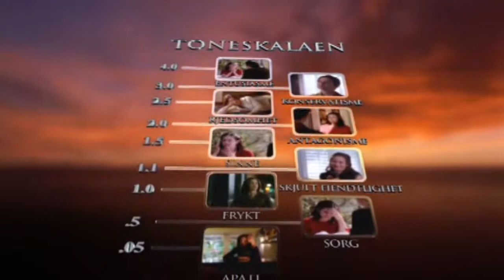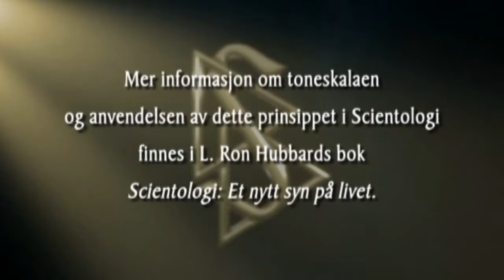Den emosjonelle toneskalaen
Den emosjonelle toneskalaen er tatt fra den store samlingen av Scientologi-materialer om sinnet og ånden. Den er et verktøy som kan brukes i dagliglivet, for å gjøre det lettere å omgås andre.